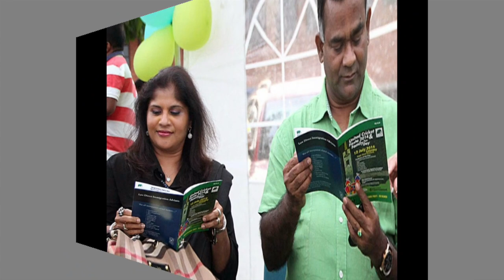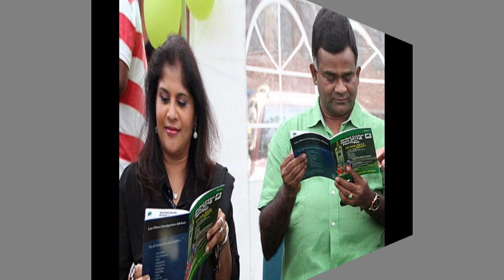චම්න්ද විජේසිරි, හේෂා විතානගේ, මයන්ත දිසානායක පොහොට්ටුවටට